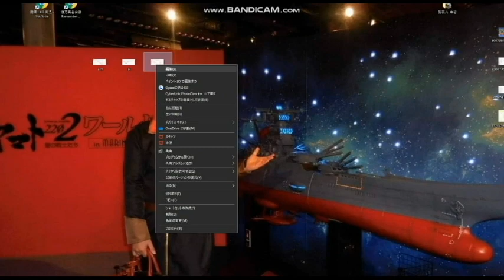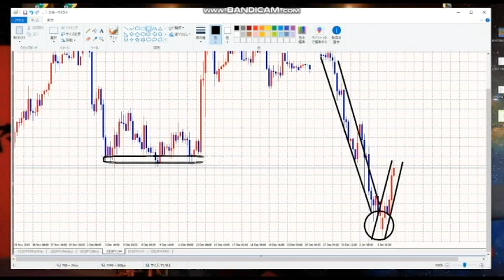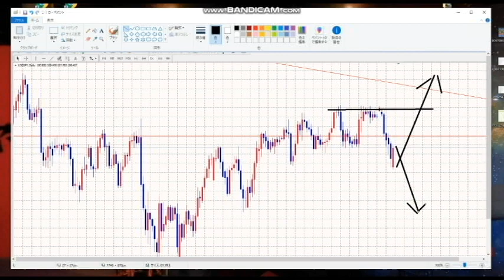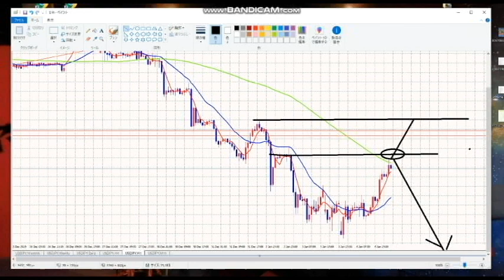【FX】N波動を考察